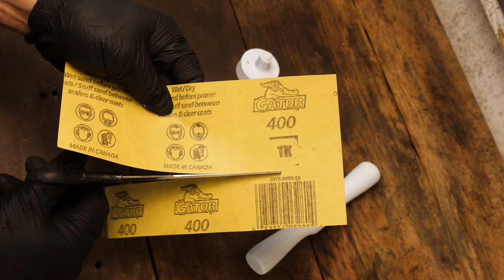1960's Rusty Bike Pump - Antique Restoration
I restored an awesome hand pump. I took some rusty tool remover and now it works as a great bike pump. I think you'll agree after seeing the hand pump fixed that it's a perfect restoration.